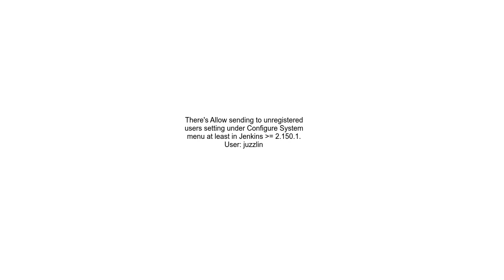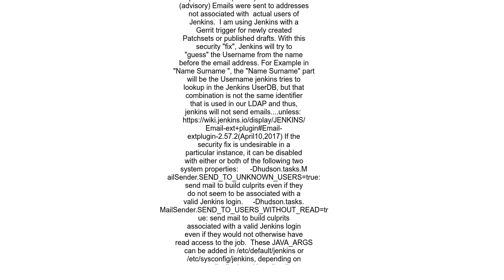Jenkins &quot;Not sending mail to unregistered user&quot;